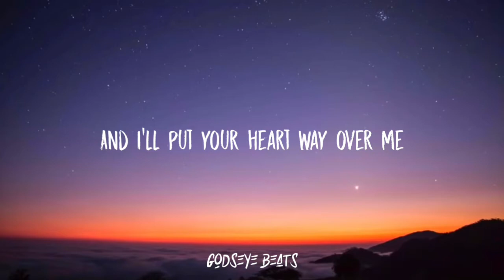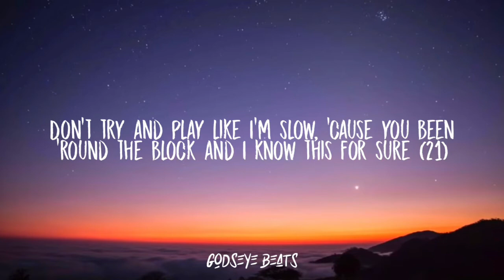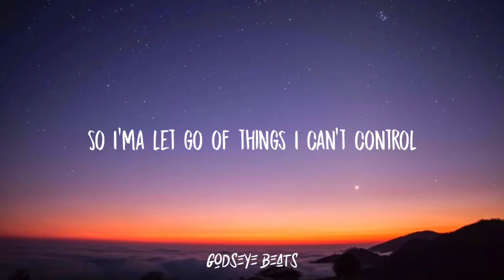DJ Khaled - LET IT GO (Lyrics) ft. Justin Bieber, 21 Savage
DJ Khaled - LET IT GO (Lyrics) ft. 21 Savage, Justin Bieber

DJ Khaled, Justin Bieber, 21 Savage - Let It Go (Lyrics)

DJ Khaled - LET IT GO (Lyric Video)

I gotta, I gotta, I gotta make my mind up
I'm gon' grind, gon' shine until my time's up
I got money on my mind, is that a crime, yeah?
Don't wanna go back to the days when I was broke
But, girl, you my priority (Woo)
And I'll put your heart way over me
And money ain't shit if I ain't with you, bae
Give it all away just to get you back
Can't put a price on what we had (Ooh)

They say, "Time is money," but money can't make no time (Make no time)
Sometimes it's sunny, but sometimes it don't shine (No, it don't shine)
And life is a bitch, but sometimes it's alright (It's alright)
So I'ma let go of things I can't control

[Chorus: Justin Bieber & 21 Savage]
Let it go (Oh-oh-oh), let it go (Oh-oh-oh)
Let it go (Oh-oh-oh, 21), let it go (Oh-oh-oh, on God)
Let it go (Let it go), ooh

[Verse 2: 21 Savage & Justin Bieber]
I'll let it go if you say that you love me, that shit better show (On God)
Don't try and play like I'm slow, 'cause you been 'round the block and I know this for sure (21)
She ask for seconds, I give her some more and I'm proud of myself 'cause I used to be poor
Now I just hustle and grind and stack it 'til all of my muscles is sore (On God)
Don't play a sport, but I ball (21), answer the phone when I call (21)
I get up whenever I fall, don't try me, it's gonna end up in a brawl (On God)
Porsche lights look like a frog (A frog), cost a few hundred, that's all (That's all)
Richard Mille sit on my wrist, I'm big 4L, I don't do shit small (On God)
Ass so fat, can't sit up
Shawty got a load in the back like a pick-up
Quarter million dollars every time I do a pick up
Fans got they arms in the air like a stick-up (21)
Money growin' like it got hiccuped (21)
You know it's some dope if I whip up (Straight up)
Time is money, lil' baby, you beautiful
I ain't got no choice but to tip ya (21, ooh)

[Pre-Chorus: Justin Bieber, 21 Savage, Justin Bieber & 21 Savage, Justin Bieber, 21 Savage & DJ Khaled]
Sometimes it's sunny, but sometimes it don't shine (No, it don't shine, 21, 21)

Let it go (Oh-oh-oh, 21, 21), let it go (Oh-oh-oh, straight up)
Let it go (Oh-oh-oh, on God), let it go (Oh-oh-oh)
Let it go (Oh-oh-oh, 21, 21), let it go (Oh-oh-oh, let it go)

[Outro: DJ Khaled]
We The Best Music
Another one